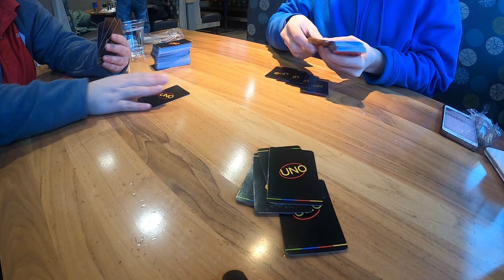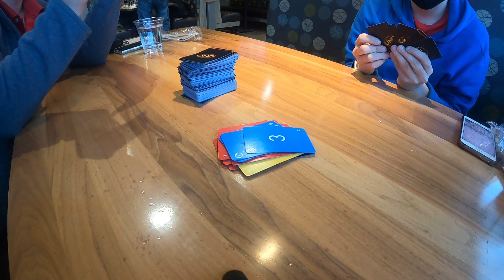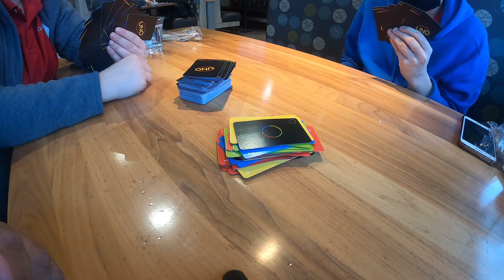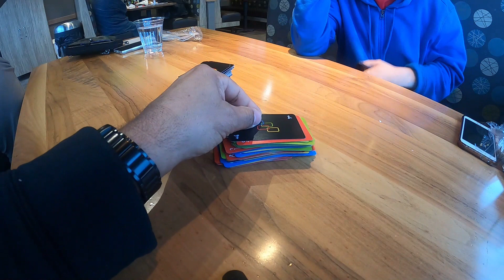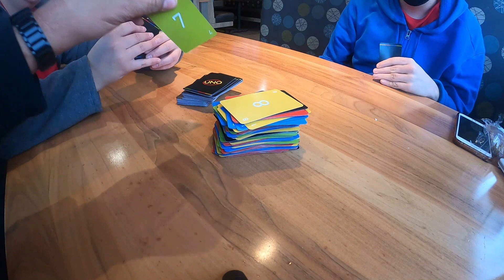12/10/2022 Minimalista Deck, Game Two